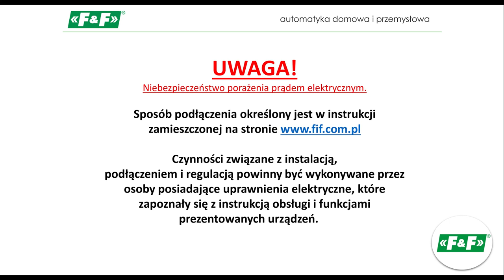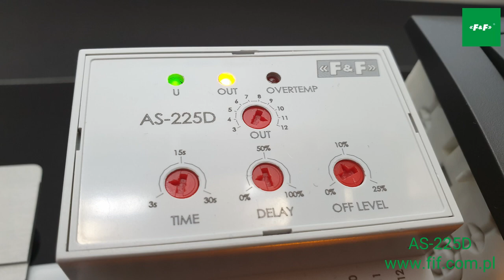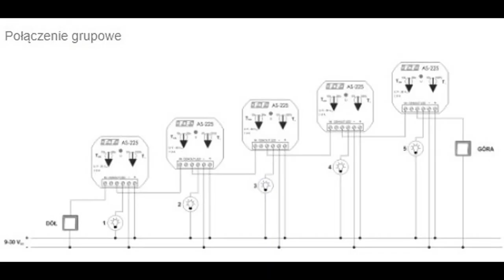Sterownik schodowy - 12 kanałowy AS-225D. Sterowanie oświetleniem schodów.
0:18 Wstęp
2:50 Pokrętło: OUT
3:40 Pokrętło: TIME
4:10 Pokrętło: DELEY
5:17 Pokrętło: OFF LEVEL
6:24 Wejścia: ON i OFF
6:58 Wejście: UP i DOWN
7:40 Podłączenie: czujnika ruchu
9:10 Automat do montażu w puszce: AS-225

AS-225D jest zintegrowanym sterownikiem kaskadowego oświetlenia schodowego umożliwiającym bezpośrednie sterowanie do dwunastu punktów oświetleniowych. Dzięki możliwości szeregowego łączenia sterowników AS-225D możliwa jest dowolna rozbudowa układu i sterowanie nieograniczoną ilością punktów świetlnych.

Funkcje sterownika AS-225D
•sterowanie kaskadowym, wielopunktowym systemem oświetlenia,
•możliwość ustawienia liczby sterowanych punktów świetlnych (od 3 do 12),
•możliwość szeregowego łączenia sterowników w celu zwiększenia liczby
 sterowanych obwodów,
•dodatkowe wejścia sterujące:
•trwałe załączenie światła (np. na czas sprzątania)
•blokada załączenia światła (np. sygnał z czujnika jasności),
•funkcja „nocnej lampki” – możliwość ustawienia poziomu jasności w stanie wyłączonym, dzięki czemu schody nie będą nigdy całkowicie zaciemnione,
•montaż sterownika na szynie DIN,
•sterowanie światłem przy wykorzystaniu różnorodnych zadajników: przycisk dzwonkowy, czujnik ruchu, bariera optyczna, czujnik nacisku, ….